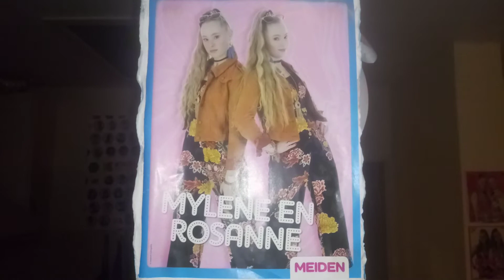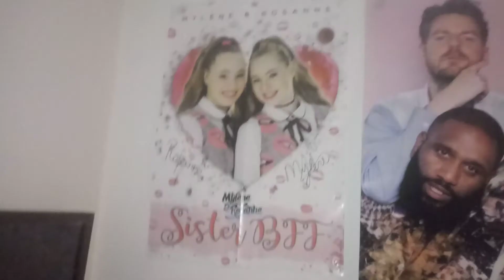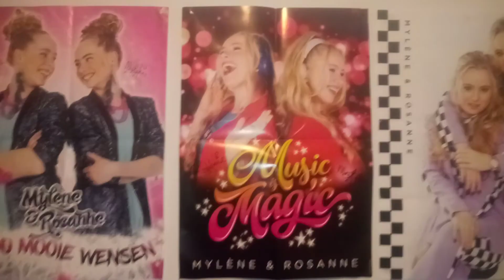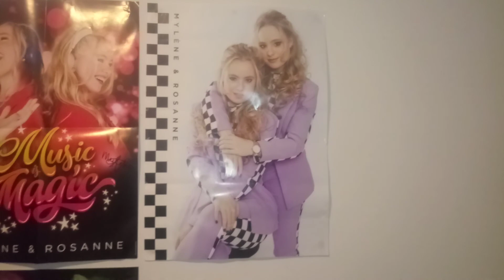Mijn Mylene en Rosanne posters.